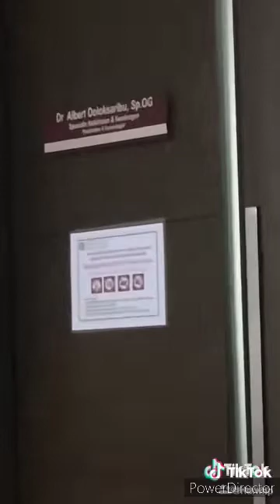Viral Cerita Wanita tak Haid Selama 10 Bulan, Usai Diperiksa Ternyata Idap PCOS